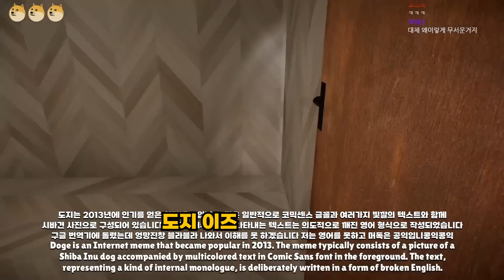이제부터 당신은 도지에게 무지막지하게 쫓깁니다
편집 : 핫산 님

썸네일 : 머독